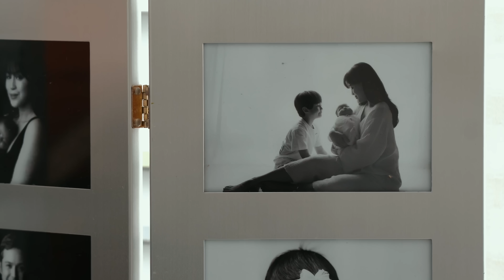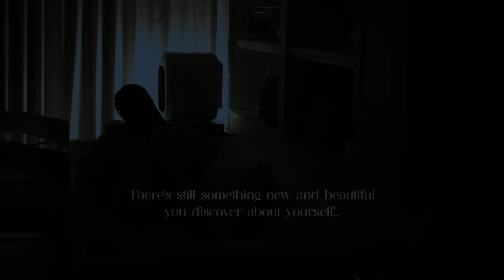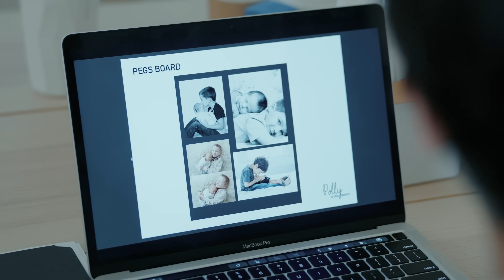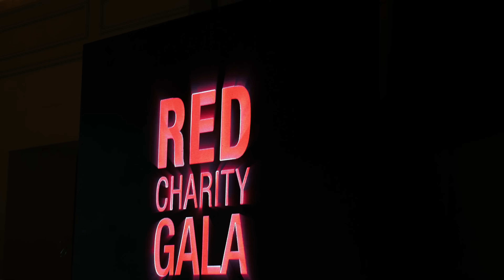Life Lately | Toni Gonzaga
Sharing with you some life updates on my maternity leave. I can’t wait to go back to work but at the same time I’m really savoring every moment I spend with my family.